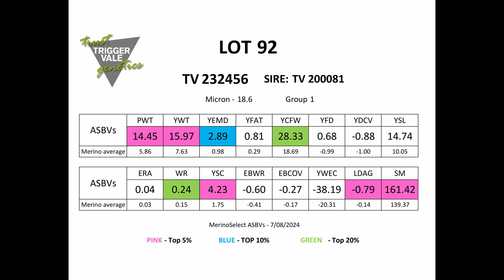TV Lot 92